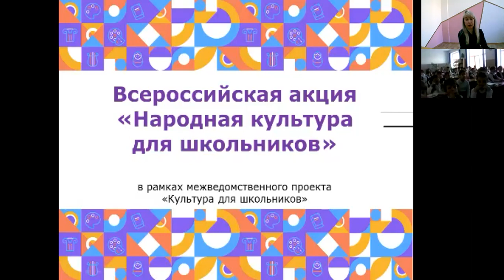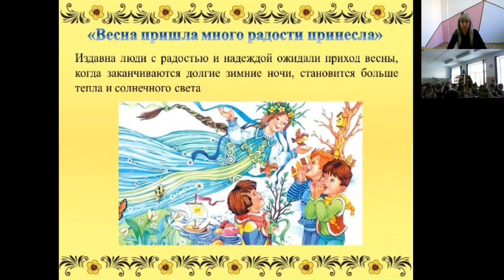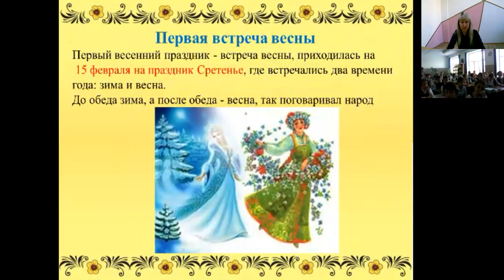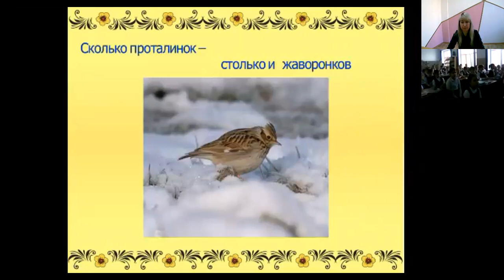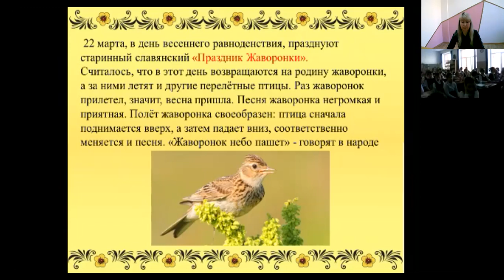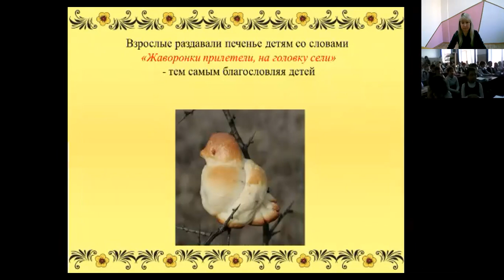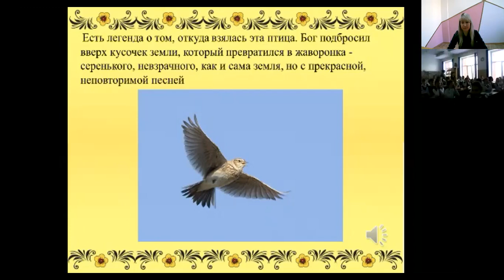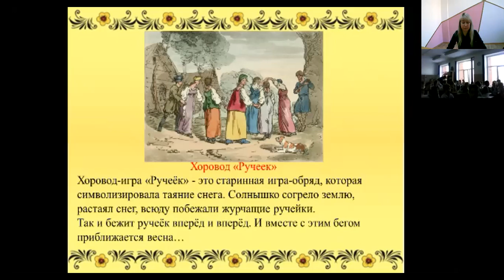Фолкурок "Встреча весны"